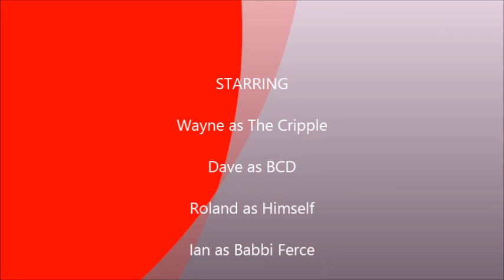Cold Run To Brum 2